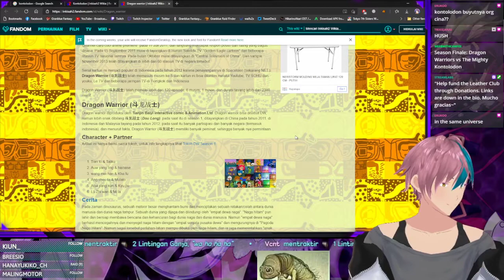Kontolodon Extended Universe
Joko Anwar, please make a Kontolodon Extended Universe thank you~
Virtual Bartender turned into Weed-snorting VTuber, Ishikawa Asura でちゅ～
🌿YouTube: (You're looking at it, dummy)
Support the Leather Club, xoxo~